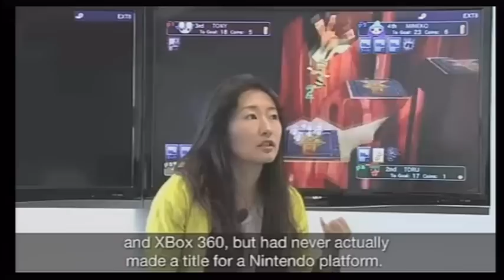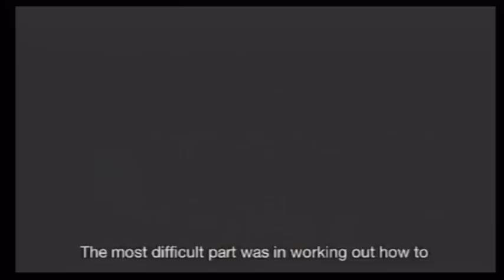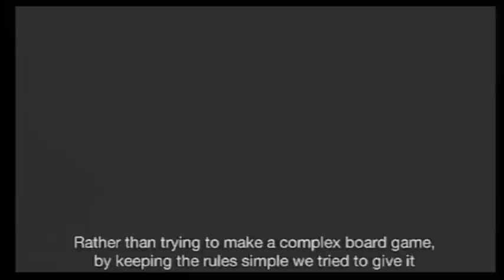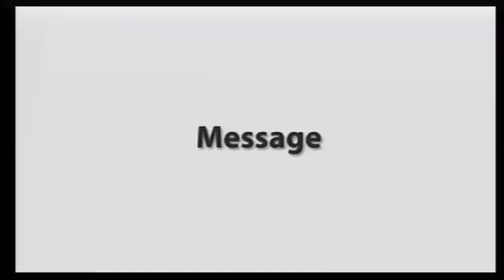[NC UK] Picturebook Games: A Pop-Up Adventure - Developer's Voice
Developer's Voice for Picturebook Games: A Pop-Up Adventure (a.k.a Pop-Up Pursuit for North America)!